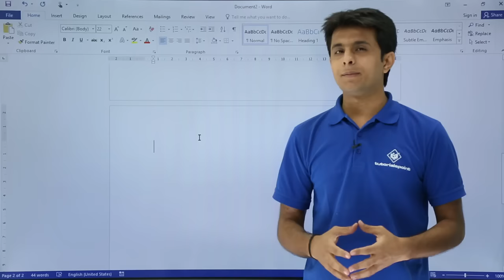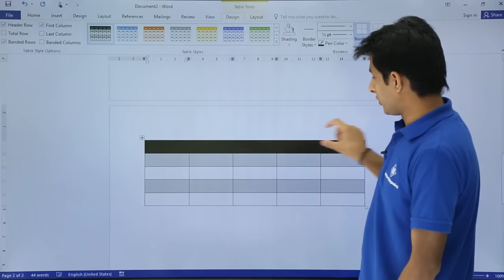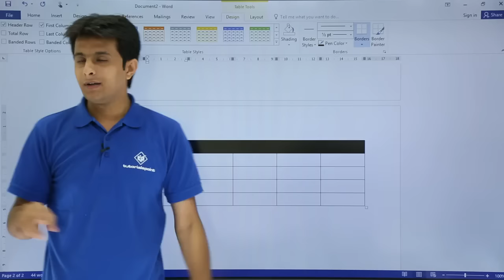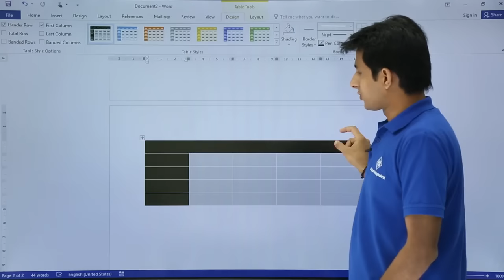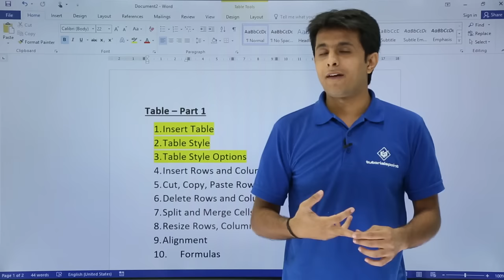MS Word - Table part 1